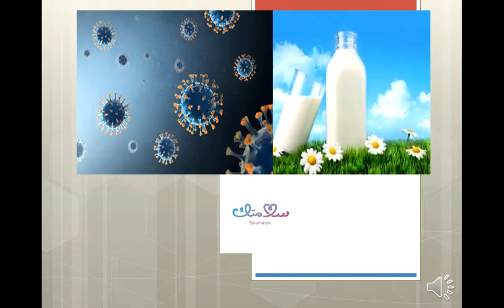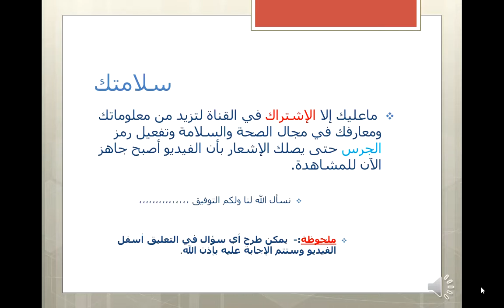افتتاحية قناة: دقائق صحية _H.M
مرحباً بكم، نرجو الاشتراك ودعم القناة
بإذن الله سبحانه وتعالى : سوف أقوم بتحميل من 2 فيديو إلى ثلاثة في الاسبوع
حسب ما يتوفر لدى من وقت . أسأل الله أن تكون هذه القناة صدقة جارية إلى روح والدي
ينتفع بها أكبر قدر من الناس ولو بالقدر القليل والاسلوب المتبع في هذه القناة هو اسلوب
بسيط جدا خالي من التكلفة والاصطناع حرصت ان يكون للمعلومة الحظ الاكبر من الاشياء
الاخرى والتى تشمل طرق العرض الجديدة والبرامج الجديدة المساعدة في عرض المحتوى.
لكن إن شاء الله سوف اتعلم طرق العرض الجديدة شيئا فشيئا وبالتدريج البطئ لان التكنولوجيا الحديثة اصبحت
وسيلة اتكال لا وسيلة بذل جهد وتعب.والله الموفق,,,,,,,,,,,,,,,,,,,,,,

معلومات طبية للاسرة .. ومعلومات علمية لطلاب الطب
يقدمها لكم د/ عبدالولي عبدالرقيب العامري
اخصائي علوم الصحة العامة والوبائيات